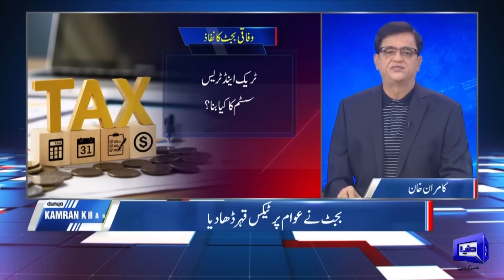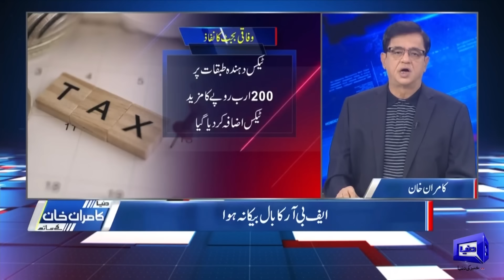GOVT Imposed Massive Tax in Budget 2024 | FBR Exposed | Dunya Kamran Khan Ke Sath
Dunya Kamran Khan ke Sath